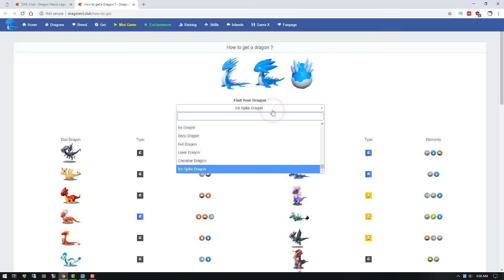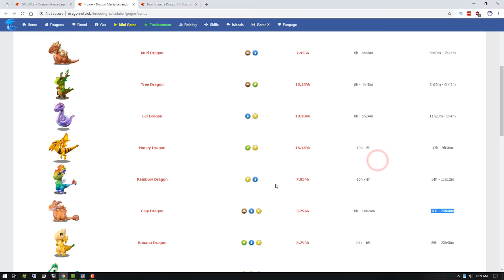DML [Epic Dragon] How to breed Clay Dragon ? - Dragon Mania Legends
Epic Dragon   How to breed Clay Dragon ? - Dragon Mania Legends

The body style of the Clay Dragon is stout. It has a light orange body with a pale cream underbelly; these colors gives it the appearance that it's made out of clay. Its eyes shine a bright blue on a rectangular head. From its head jut out four light brown curling horns that seem to have a rocky texture. Upon its back rests a large fin that consists of five dark brown fin bones, while the flaps in between are an orange color with a cluster of three dark brown spots in the second flap and one in the third. Below this fin is a cluster of three small light brown rocks to further accentuate the texture of this Dragon. Its tail ends in a heavy craggy circular rock which has a rocky blunt spike jutting out of the side. Each of its feet have three short claws that are the same color as the rock formation on its tail

Clay Dragons are flexible beyond belief! They will be crucial in breeding a truly malleable dragon.